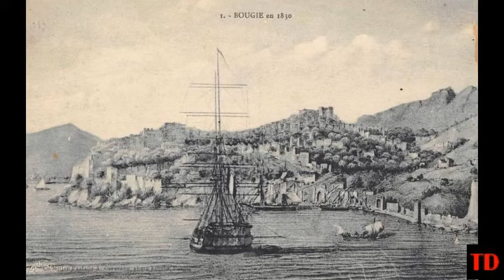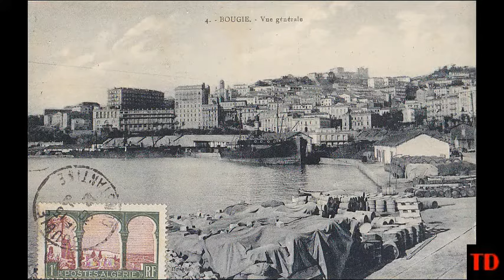Anciennes Photos de Bejaia Bougie Algerie - صور قديمة لمدينة بجاية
Anciennes images de la ville de Béjaia/Bougie datant de la fin du 19eme siècle et du début du 20eme siècle.
صور قديمة لمدينة بجاية  تعود إلى نهاية القرن التاسع عشر وبداية القرن العشرين.